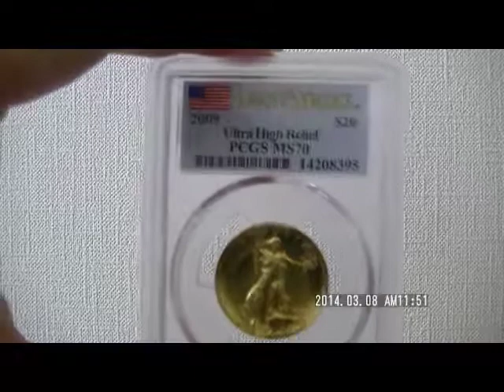2009ウルトラハイリリーフ金貨 PCGS MS70 （First Strike）未使用14208395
2009ウルトラハイリリーフ金貨　PCGS-MS70 （First Strike）未使用

直径27ミリ
重量　31.1グラム・1オンス
99.99% 金

デザイナー　Augustus Saint-Gaudens

グレード
PCGS-MS70（First Strike）は日本語でいう未使用品になります。

 First Strikeはファーストストライクと呼ばれる、初回製造の物になります。
 通常のMS70より10～20％高い値段がつきます。これはファーストストライクの発行枚数が少ないためです。
ケースもファーストストライク専用のコインケースとなります。

ウルトラハイリリーフ金貨は、2009年の1年間しか発行されず、
『One Year Type』と言われる、極めて稀少性の高い金貨です。

 この金貨は、1907年に発行された"1907　EX High Relief金貨"の復刻版と見られており、

その金貨は1枚4億円もの値段がついています。

 さらに詳しい情報は、トップページの

【ウルトラハイリリーフ金貨とは？】

 単年度発行で、デザインに優れたこの金貨は、今後の値上がり
が最も期待されます。

すでに4年で2倍以上の値段になっています。